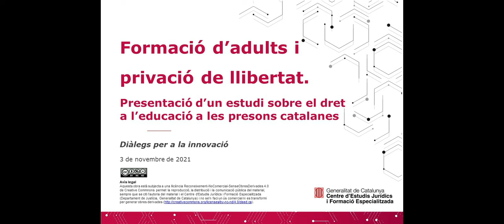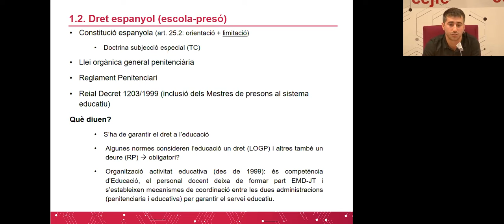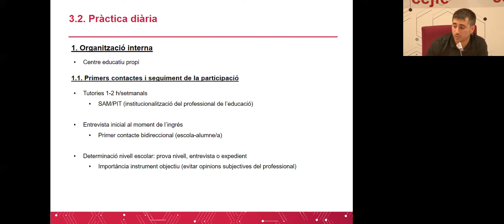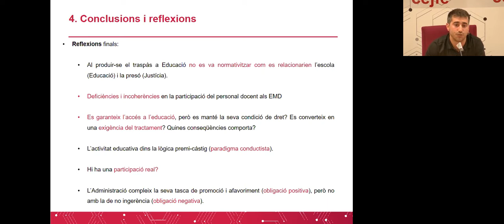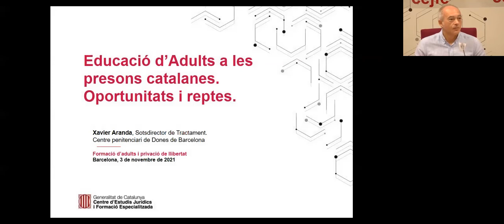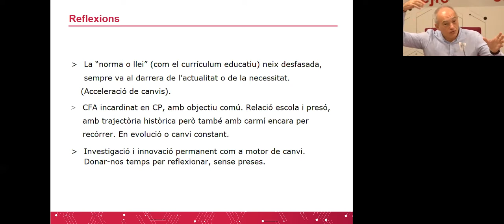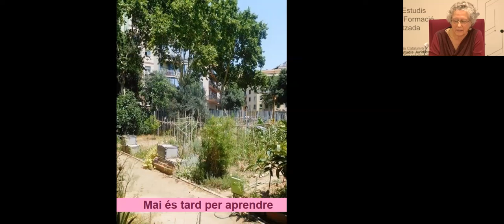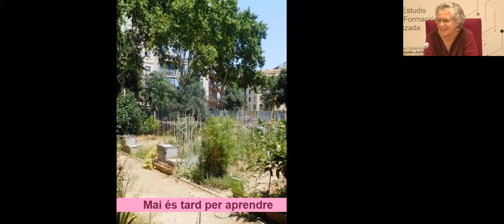Formació d’adults i privació de llibertat.